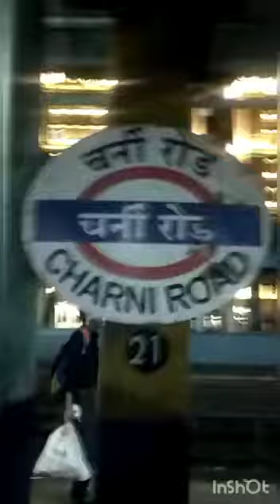Memories @ Me n Mumbai.....Dr.Deepali Kute